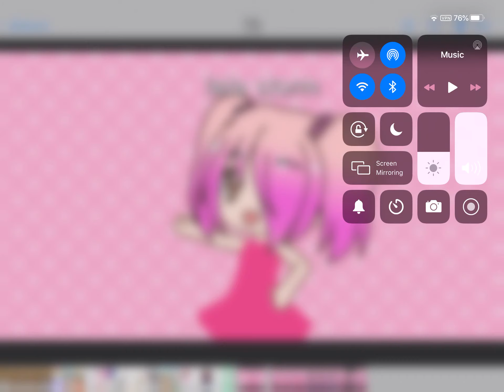Leon is mine ( Mine only back off fangirls)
LEON IS MINE BACK OFF 😤💔